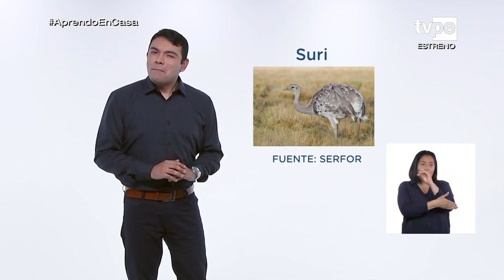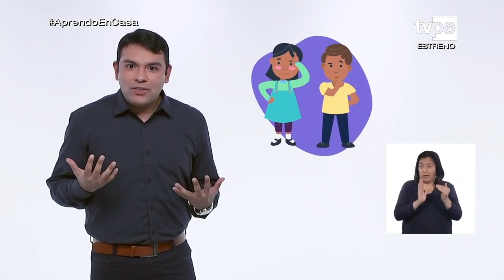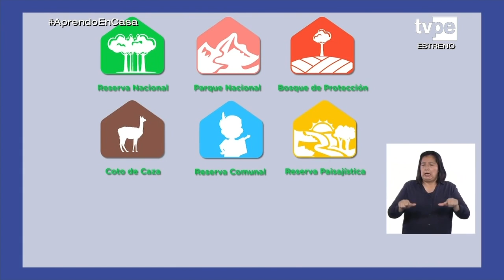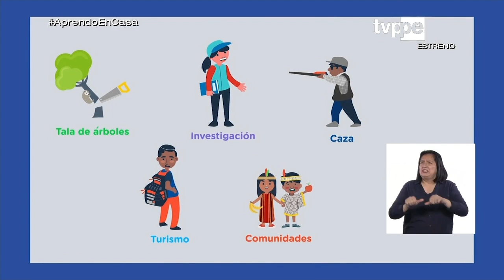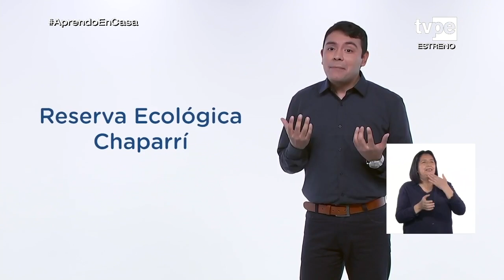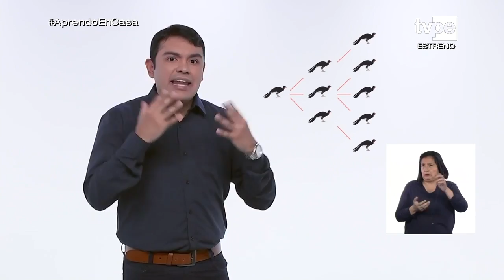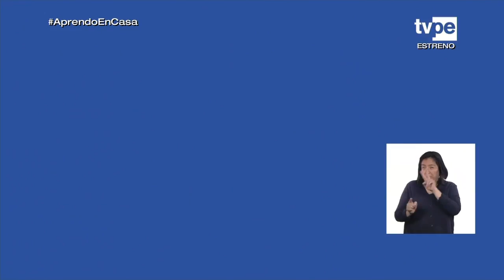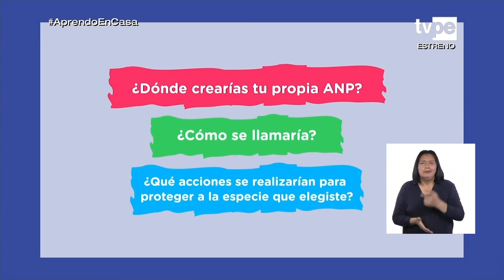AprendoEnCasa - 5.º y 6.º de primaria - Lunes 8 de junio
Tema: Protejamos a los animales/áreas naturales